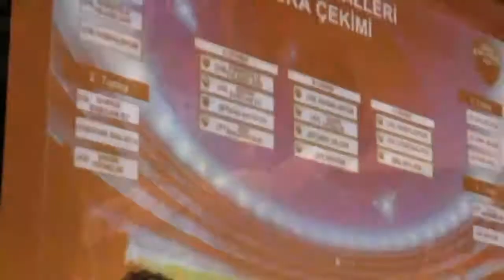IONGücü Urartu iddaa RakipBul Halı Saha Ligi HD1